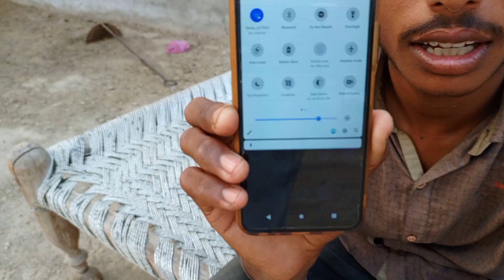Today's routine! My first vlog in urdu😃😎